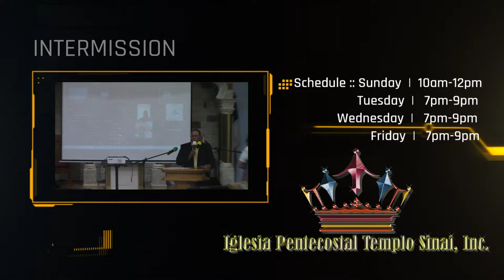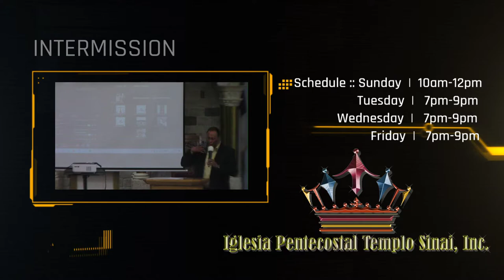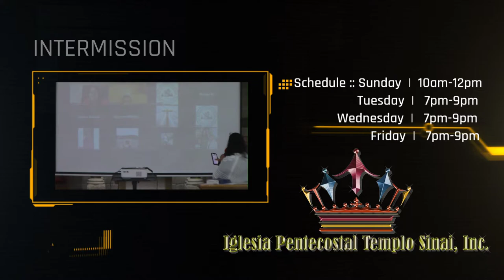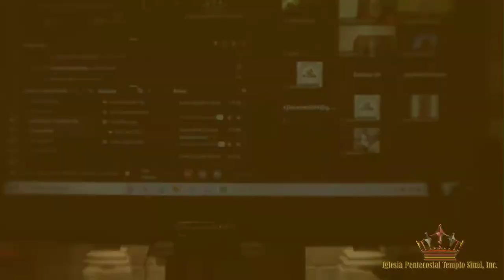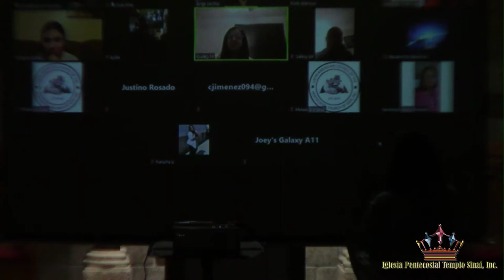Confra A.J.E.C. / C.T. Youth Service A.J.E.C.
Confra A.J.E.C. / C.T. Youth Service A.J.E.C. El Te Esta Llamando / He is Calling

You can also donate going to vanco.com or just clicking this link. We will appreciate it and it will help us grow our ministry and help our community.

We also have a Facebook page! We post regularly and we Go Live every service.

*Iglesia Pentecostal Templo Sinai, Inc., does not own any of the rights of the songs broadcasted in this video.